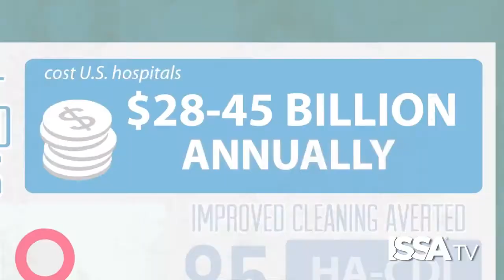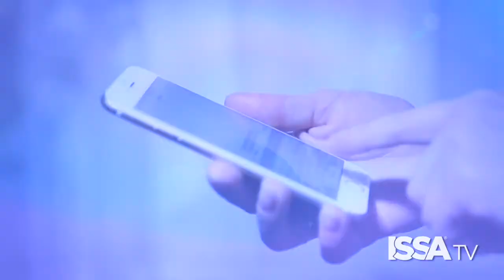THE FUTURE OF CLEAN: SUSTAINABILITY, TECHNOLOGY, AND INNOVATION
What is the link between sustainability, technology, and innovation? In this Educational Quick Clip, Diversey Care Division President Ilham Kadri, Ph.D., explains how new technologies—and cleaning—will be the keys to sustainable life.

Ilham Kadri, Ph.D., is president of the Diversey Care Division of Sealed Air, a global leader in food safety and security, facility hygiene, and product protection. In her role leading the $2.2 billion Diversey Care business, she is responsible for driving the business development and profitability of the division, overseeing innovation pipeline design, and developing value propositions with a strong sustainability focus.